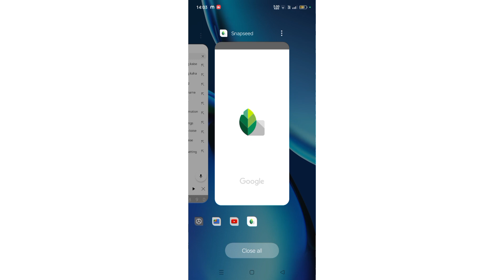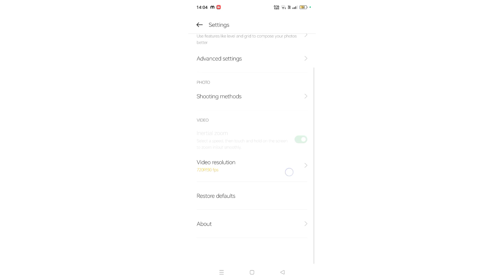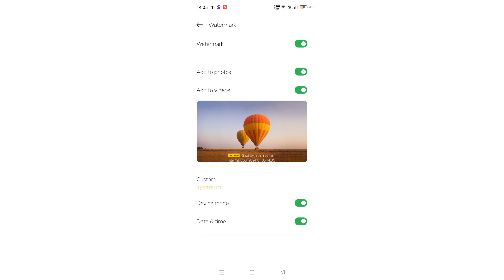Realme C55 camera Watermark kaise lagaye, how to enable camera Watermark in realme, camera settings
Best powerful CPU under 10k

60-Inch Tripod with Bag

7 Socket 6A Extension Board

multiplug Extension